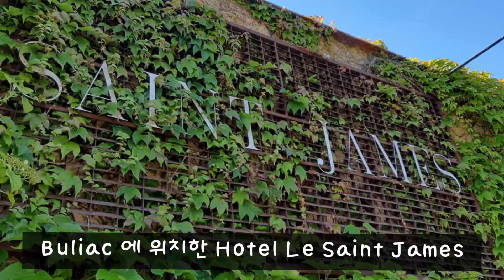보르도의 아름다운 호텔, Le Saint James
보르도 시티에서 차로 15분정도 거리의 불리악(Buliac)이란 곳에 위치한 Le Saint James 를 소개합니다.
호텔은 Relais & Chateau 멤버이고 레스토랑은 미슐랭 1스타입니다.
포도밭으로 둘러쌓인 아름다운 이 호텔의 상세 후기는 아래 링크를 참고하세요~

르생제임스의 공식 홈페이지는 아래 링크 첨부합니다~